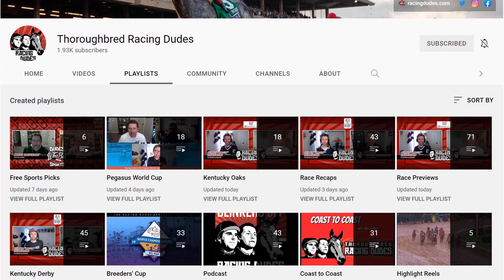Oaklawn Park Preview, FREE Picks, And Longshots | February 25, 2022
Aaron Halterman previews the field for Friday's featured race at Oaklawn Park, then gives his top picks and longshots. Who's YOUR top pick?